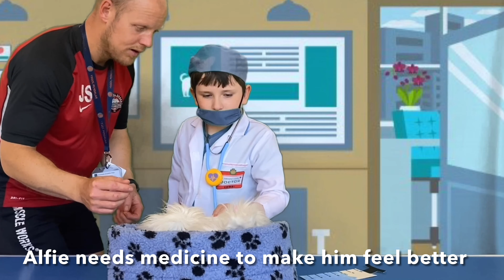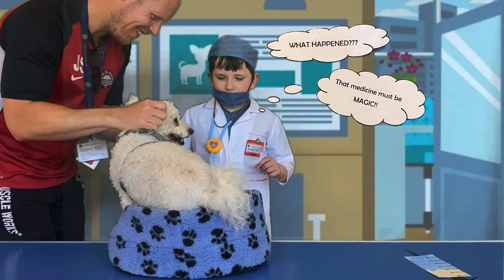Pobl sy'n ein helpu | Dosbarth Peris | People who help us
Dyma Dosbarth Peris yn dangos i ni y pobol bwysig sy’n ein helpu🤩
Peris class showing us the important people who help us🤩